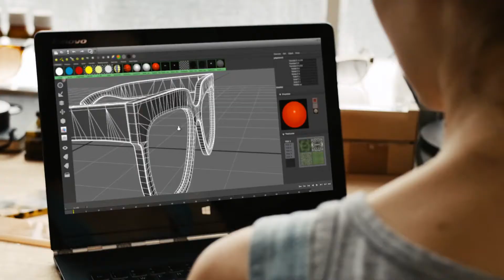Lenovo Yoga 3 Pro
A Yoga 3 Pro bevezetése, egy intelligens laptop, amely alkalmazkodik Önhöz. A Yoga 3 Pro laptopot négy különböző módon használhatja: Laptop, álló helyzet, táblagép, sátoralak. A kivételesen vékony és könnyű Yoga úttörő forgópánt kialakítással büszkélkedhet, amely maximális stabilitást biztosít és intelligens szoftverrel rendelkezik, amely optimalizálja és személyre szabja Yoga élményét.